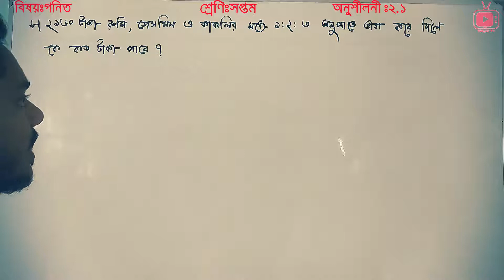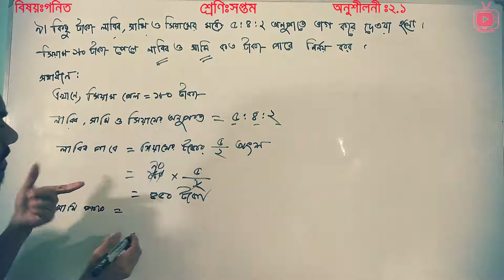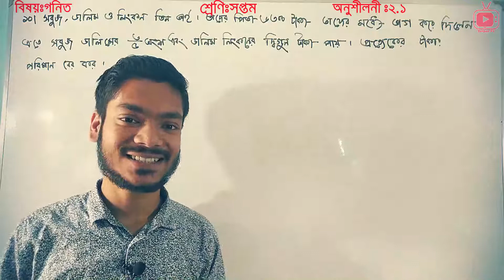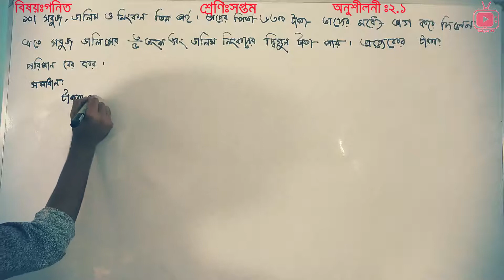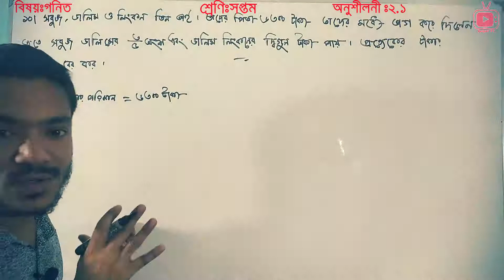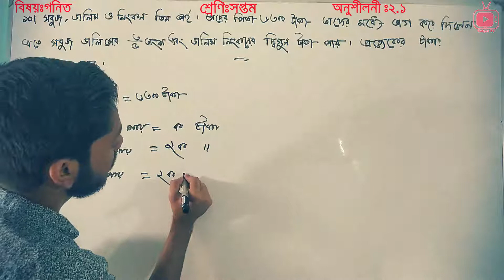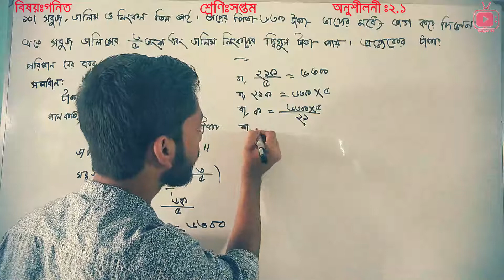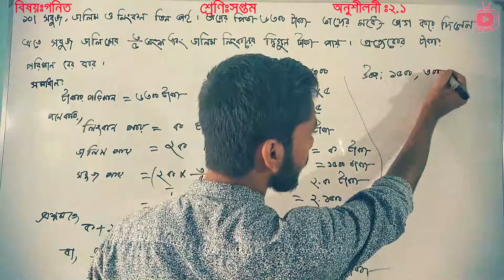class 7 math solution 2.1 ।। সপ্তম শ্রেণীর গনিত সমাধান ।।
class 7 math solution 2.1

সপ্তম শ্রেণীর গনিত সমাধান

সপ্তম শ্রেণীর গণিত সমাধান বই
NCTB Class 7 Math
class 7 math book solution bangladesh
সপ্তম শ্রেণীর গণিত সমাধান
NCTB Books 2021
class 7 math 2.1 solution bangladesh online class
class 7 math 2.1 bangla
class seven math chapter 2.1
Class 7 math : Chapter -2.1 - Ratio
bd
tolpar tv
tolpar tv bangla
shahin rahman
class 7 math
সপ্তম শ্রেণীর গণিত সমাধান অনুশীলনী ২.১
2021
৭ম শ্রেণি গণিত ২.১ সম্পূর্ণ
hd
class 7 maths chapter 2 solution
class 7 maths chapter 2.1 solution bangla
class 7 math 2.1 solution bangladesh
সপ্তম শ্রেণীর গণিত সমাধান ২.১
৭ম শ্রেণি গণিত ২.১ সম্পূর্ণ
অনুশীলনী ২.১
৭ম শ্রেণি
Class 7 Math Book Solution
৭ম শ্রেণি গণিত
class 7 math 2.1 solution bangladesh online board
online class
2021
bd
class 7
class seven math solution
tolpar tv
shahin
tolpar tv bangla
shahin rahman